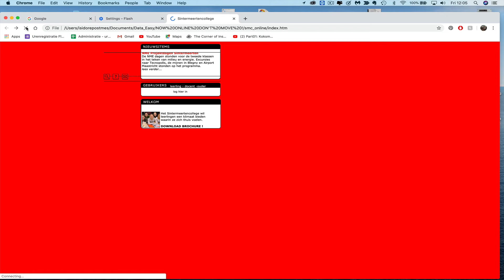NME webfront Sintermeerten 2002